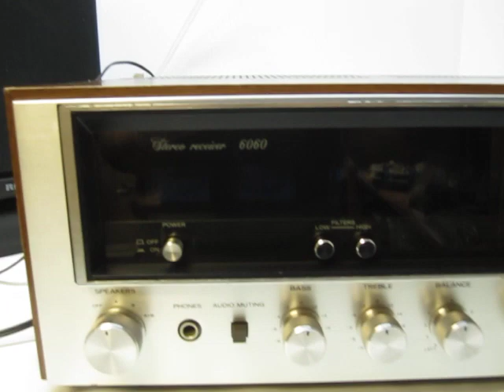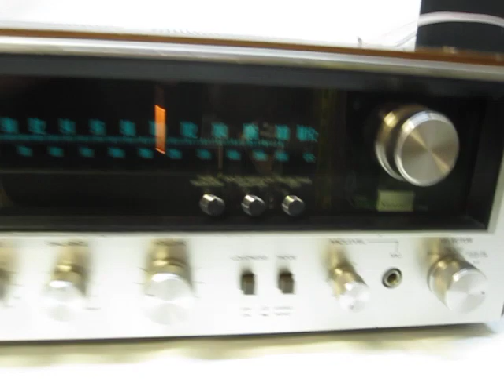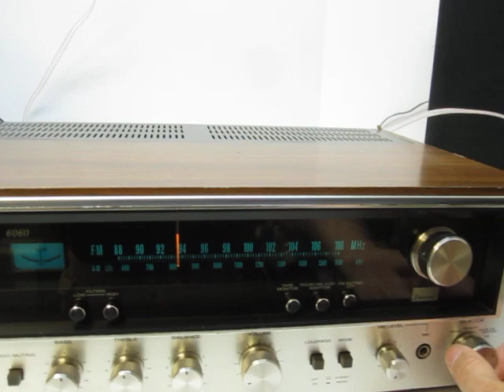Sansui 6060 demo video for Ebay listing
Pardon the whirring from the camera.